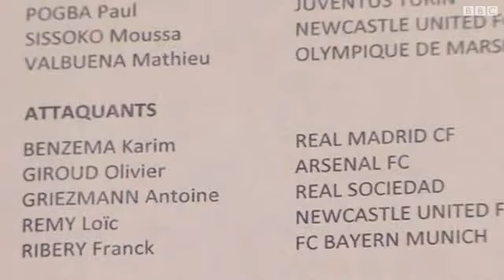المنتخب الفرنسي يطمح لاستعادة مجده بالتتويج بالكأس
يسعى منتخب الديوك الفرنسية للفوز بكأس العالم للمرة الثانية في تاريخه، بعد أن فاز بها لأول مرة عام 1998، واستعادة هيبة كرة القدم الفرنسية. ويلعب منتخب الديوك في المجموعة الخامسة، الى جانب كل من سويسرا والاكوادور وهوندوراس.